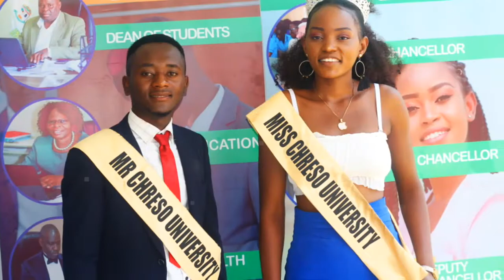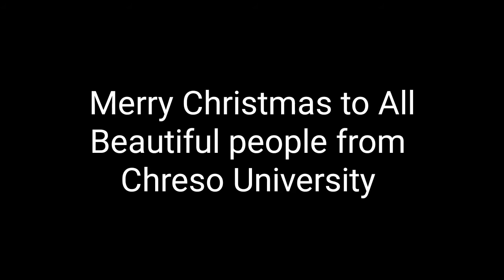Chreso University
know us better